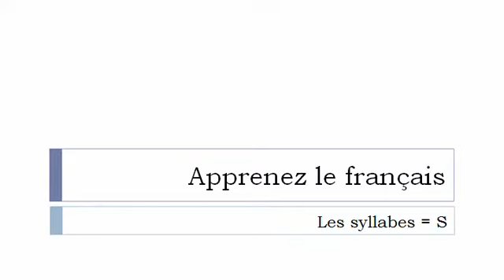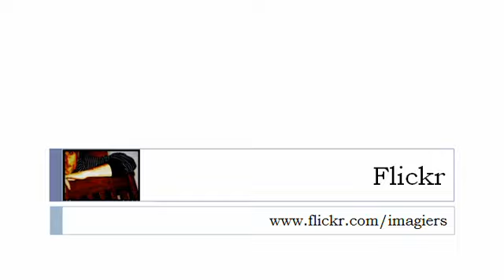フランス語レッスン =